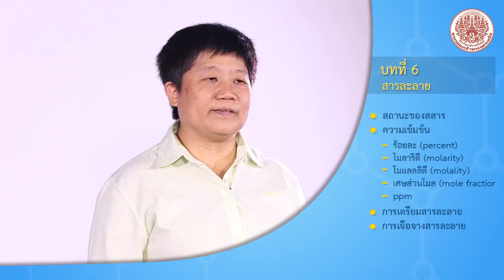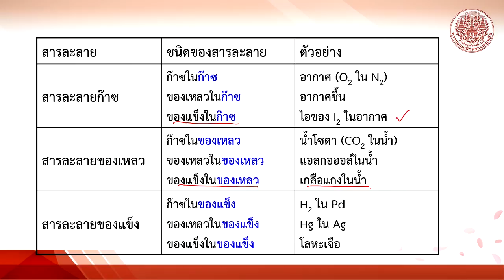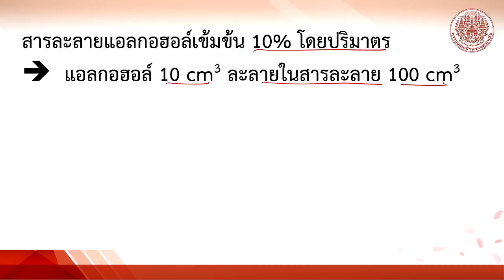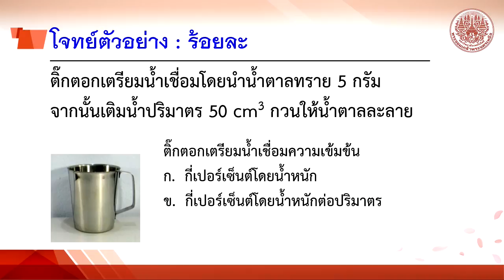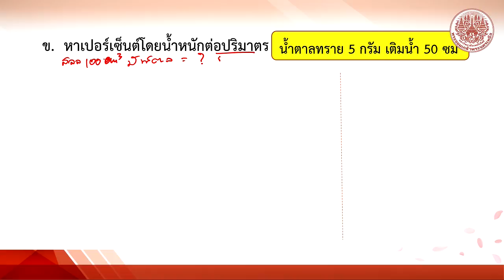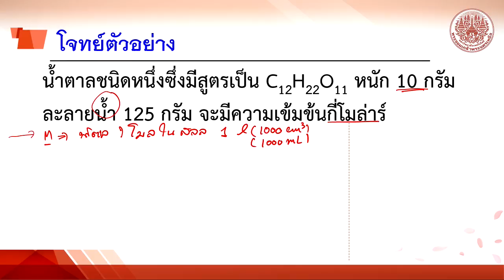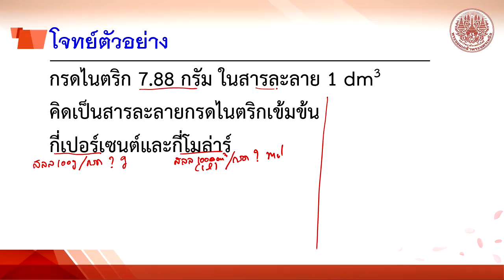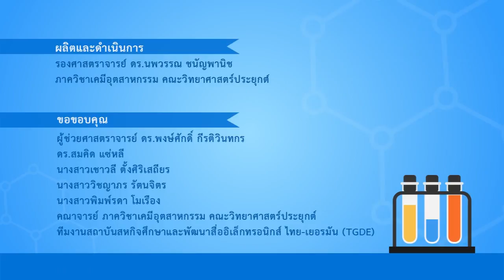สารละลาย ตอนที่ 1